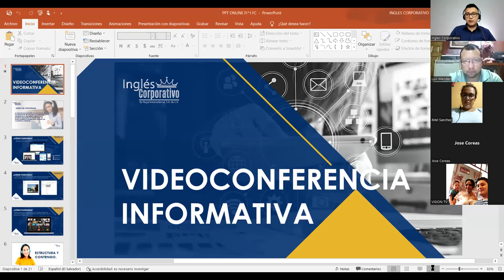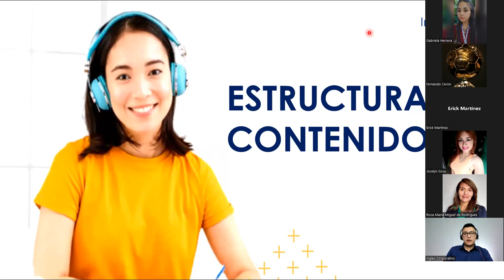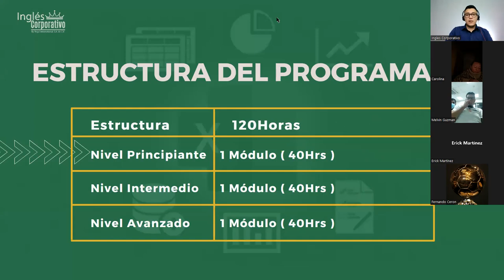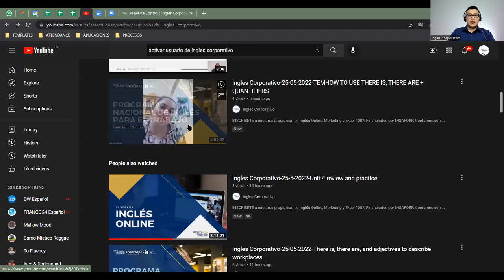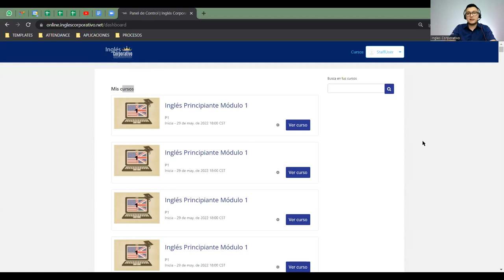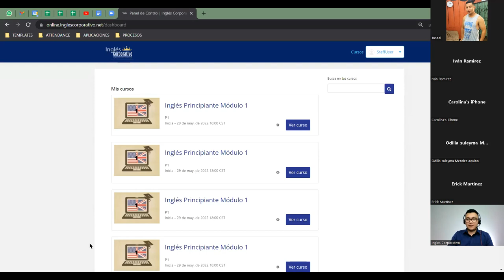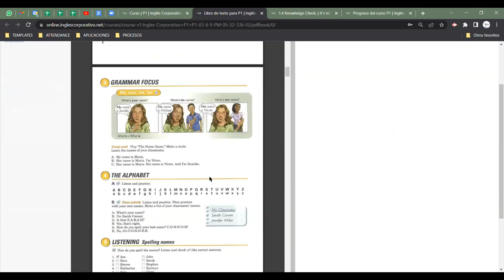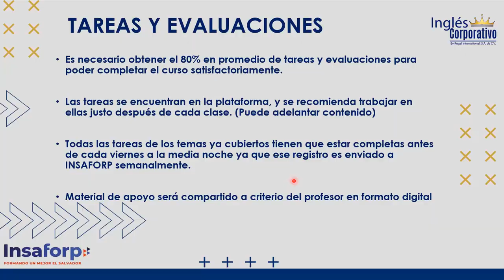Ingles Corporativo-Video Conferencia Informativa FC / FI